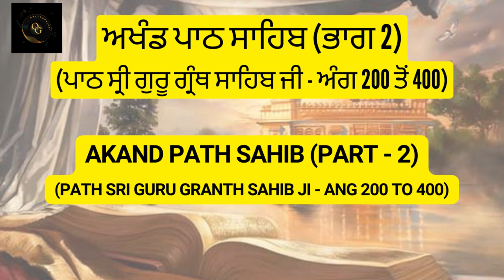Akhand Path Sahib (Part 2) Ang 201-400 | ਅਖੰਡ ਪਾਠ ਸਾਹਿਬ (ਭਾਗ 2) - ਸ੍ਰੀ ਗੁਰੂ ਗ੍ਰੰਥ ਸਾਹਿਬ ਜੀ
Sri Akhand Path Sahib Ji - Akhand Path Sahib is a Sikh religious practice of continuous reading and recitation of the entire Guru Granth Sahib, the holy scripture of Sikhism. It is a profoundly spiritual and devotional practice performed with reverence and devotion.

ਅਖੰਡ ਪਾਠ ਸਾਹਿਬ ਭਾਗ 2 - ਅੰਗ 201 ਤੋਂ 400 ਤੱਕ ਗੁਰੂ ਗ੍ਰੰਥ ਸਾਹਿਬ